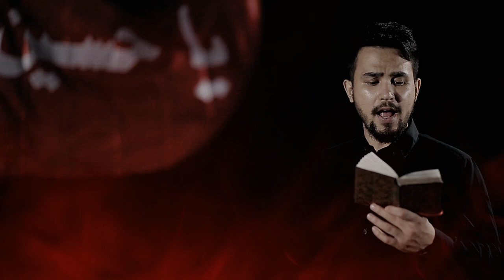Inqilabi Noha | Asif Raza Khan | Ehtijaj | انقلابی نوحہ | 2017 New Noha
Reciter & Composed : Asif Raza Khan
Written By: Irfan Nagri
Audio: Tirmah Zaidi - Al Baqi Studio
Video: Al Baqi Production
Edit & Animations : Irfan Raza
Post: Panjtan Media Production
Backing Vocals: Hasnain Mehdi Kamran Raza Khan Asif Raza Khan
Exclusive new noha
Hussain ibn Ali, the grandson of Prophet Muhammad took a stand against Yazid’s illegitimate rule. Whilst Yazid was in equal parts feared and despised for his ruthlessness, Hussain was admired and respected by society at large. Mindful of this, Yazid decided that he would demand Hussain’s allegiance, hoping to gain some form of legitimacy for his inherited rule.

Hussain had a choice to make. To endorse Yazid would no doubt mean a handsome reward and a life of luxury. To refuse would invariably lead to his own demise. What should he do? What would you or I do? For Hussain the choice between the easy thing and the right thing was no choice at all.

Hussain refused.

He said: “I will never give Yazid my hand like a man who has been humiliated, nor will I flee like a slave… I have not risen to spread evil or to show off… I only desire to enjoin good values and prevent evil.”
Find out more about Hussain, his stand and how his legacy can inspire you…

nadeem sarwar 2016 mp3
nadeem sarwar ya haider
nadeem sarwar badshah hussain
nadeem sarwar 2015
nadeem sarwar songs
nadeem sarwar 2014
nadeem sarwar ya ali ya hussain
nadeem sarwar 2008
asif raza khan nohay 2016
asif raza khan nohay 2013
asif raza khan nohay 2015
asif raza khan nohay 2017
asif raza khan nohay 2015 mp3
asif raza khan facebook
hassan sadiq nohay 2017 download
hasan sadiq nohay 2017
hassan sadiq qasida mp3 download

NOHAY SAFDAR MAULAI. 2017 MUKHTAR Ki JANG
hussaini tarana
inqilabi noha
nohay
noha 2017
noha 2018
noha promo
asif raza khan promo
يا عباس
Hassan Sadiq
Messum Abbas
Hashim Sisters
Ali jee
Ali Shanawar
Ali Safdar
Mir Hassan Mir
Irfan Haider
Zeeshan Haider
Qurban Jafri
Daniyal Malik
محرم
يا حُسين
کربلا
محرم ۱۴۳۹
سينہ زنی

old nohay 1980
old nohay 1960
best noha ever list
pakistani noha khawan list
nohay audio
nauha
syed ali raza rizvi sachay bhai
syed ali muhammad rizvi sachay bhai
sachey
nohay online mp3
sachay bhai noha book
sachay bhai manqabat mp3
zulfiqar e haidery nohay
sachay bhai son